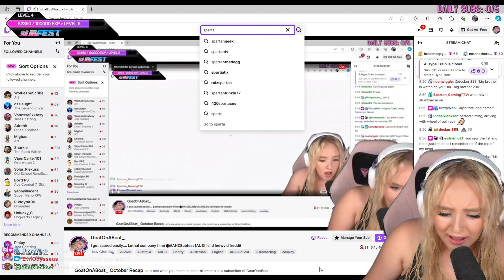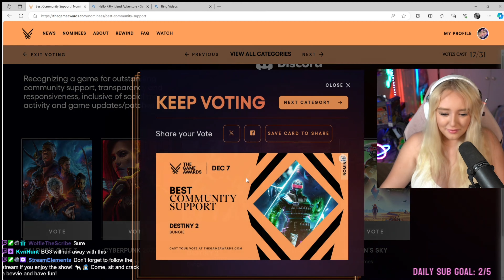Goatonaboat_ November 2023 Top Clips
Main Channel: @goatonaboat_

Fuel your gaming journey with G-FUEL, the secret weapon of champions! ❤️